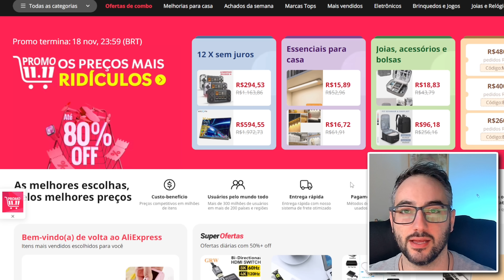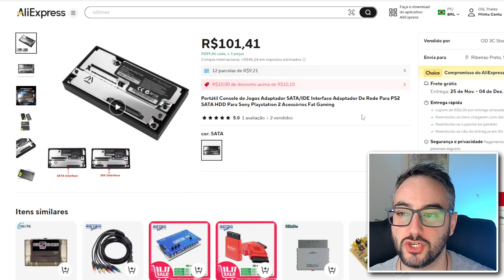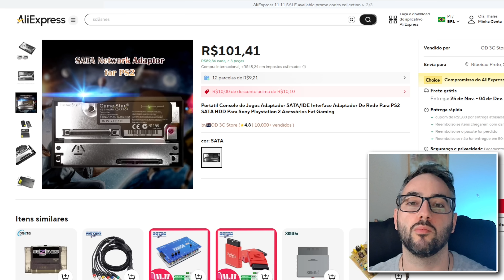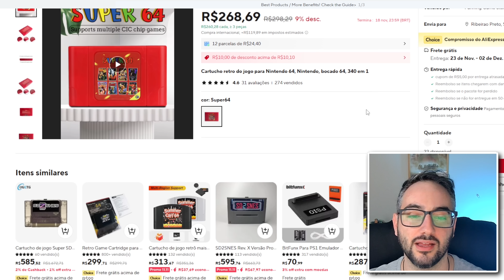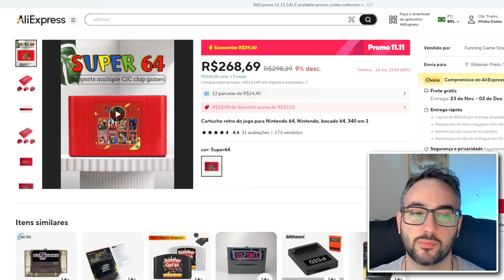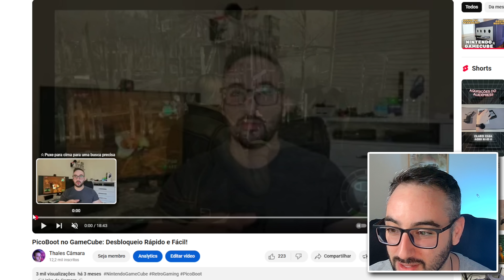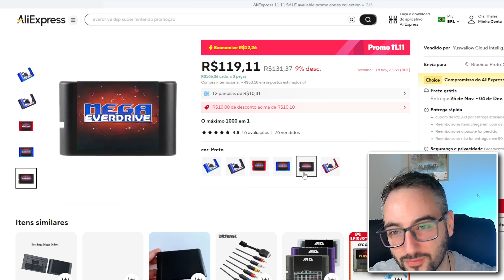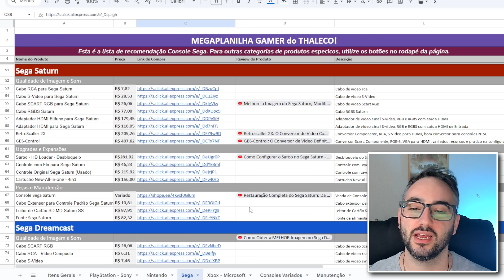Melhores Desbloqueios na Promoção 11.11 – Atualize seu Console!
🔗 Mega Planilha do Thaleco
🔥 Todos os links de compra para sua coleção gamer:

🚀 Desbloqueie novas possibilidades na promoção 11.11! Neste vídeo, compartilho os melhores desbloqueios para consoles retrô e modernos, todos com preços especiais para você aproveitar. 🕹️🔓 Liberte todo o potencial do seu console e jogue sem limites! 🎮💥

💰 Não perca essa chance de ouro! Economize e atualize seu setup de forma prática e acessível. Clique e veja todas as opções! ✨🛒

👉 Assista agora e garanta seu desbloqueio favorito! 🔧🚀
🚀 Torne-se Membro do Canal!
👉 Benefícios exclusivos para apoiadores:
🎮 Setup Retro Gaming
🔄 RetroScaller 2X
🔀 Switch SCART 5x1
🔀 Switch Componente 3x1
📹 Placa de Captura Elgato HD60 X
🎛️ Stream Deck Elgato 15 Teclas
🎮 Setup PC
💻 Equipamentos de Gravação
📱 Celular Galaxy S23
💡 Tripé Ring Light
🖥️ Monitor Acer 165Hz 27'
🎮 Periféricos
⌨️ Teclado Logitech sem fio
⌨️ Teclado Mecânico K500
📷 Webcam Anker C200